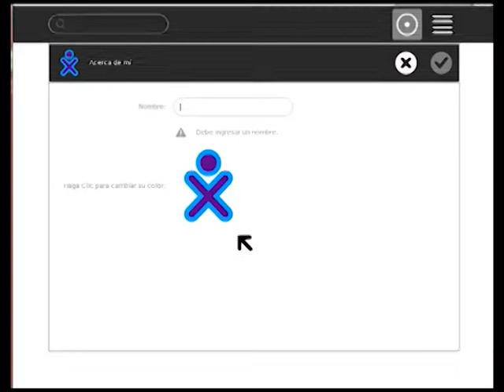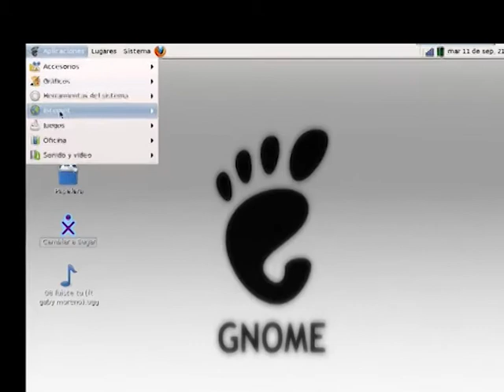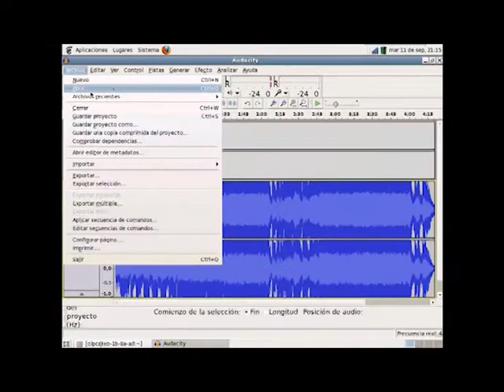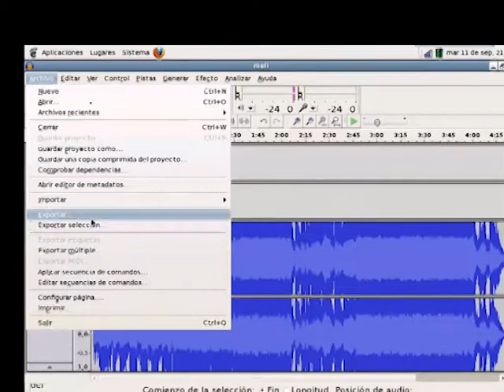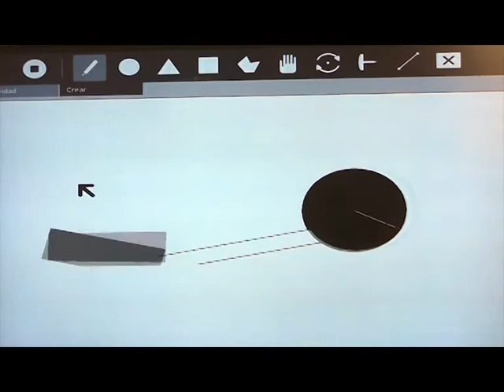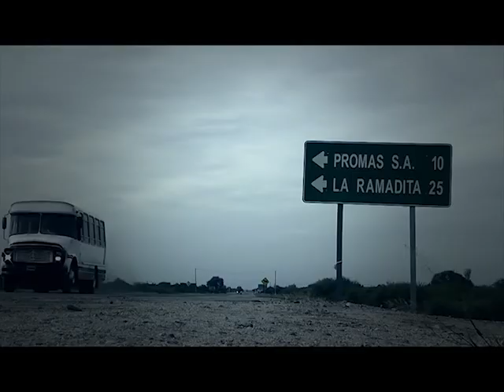Escuela Abierta - Prog. 14 - Bloque 1